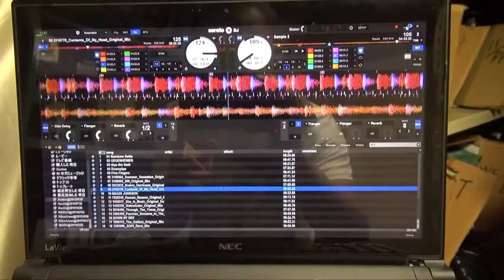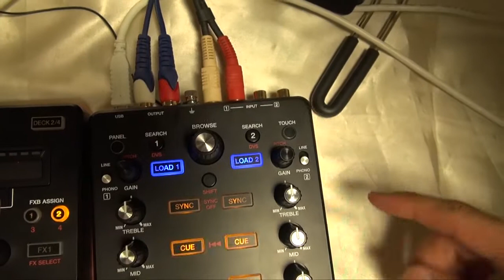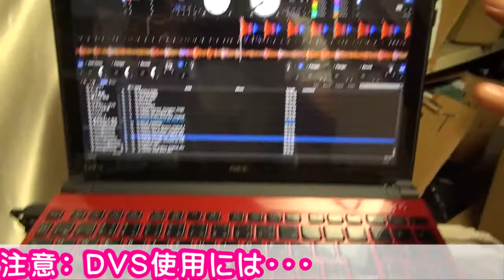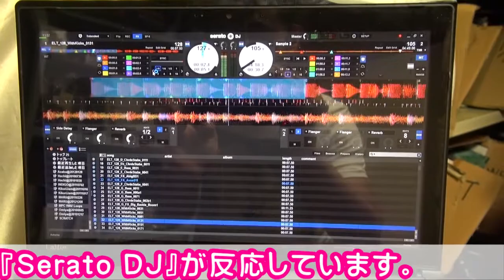【突撃レポ】AKAI professional / AMX 徹底解明☆Serato DJ対応インターフェイス内蔵ミキサー☆タンテ、CDJでのDVSプレイ可能に♪スクラッチライブよりお得に♪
【突撃レポ】Akai(アカイ) / AMX  徹底解明

AKAI professional初のPCDJコントローラー登場。
Akai(アカイ) / AMX 、AFX
今回は、Serato DJ無償ダウンロード対応、『AMX』のご紹介です。
通常のDJミキサーとしては使用できませんが、
『Serato DVS Expansion Pack』を別途購入する事でタンテ、CDJでのDVSが可能に。
(別途、コントロールバイナル、CDが必要となります。)
スクラッチライブを購入するよりも低価格でDVS環境を手に入れる事が可能！
詳しくは動画を是非ご覧ください。

Akai(アカイ) / AMX 【Serato DJ付属 DJコントローラー】

DVS対応お買い得セット満載
■Akai(アカイ) / AMX

♪お気軽に友達申請お願い致します♪

☆ DJショップの総合サイト ☆
Music House Friends